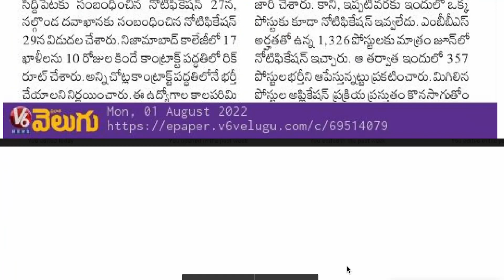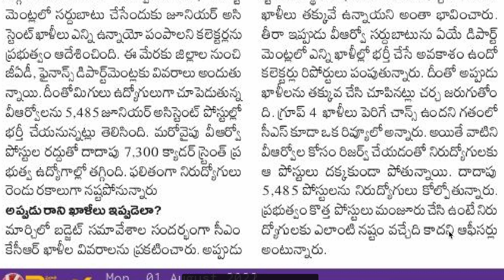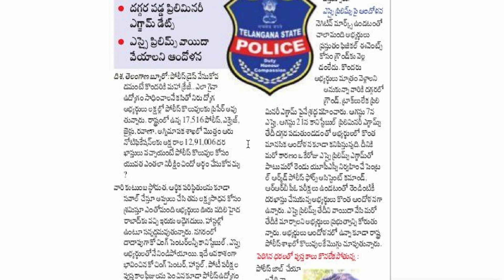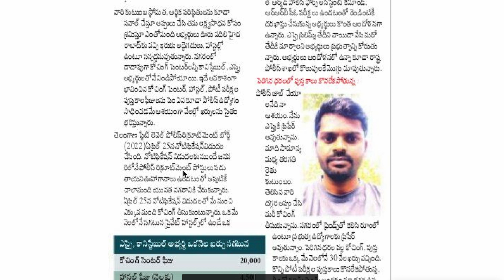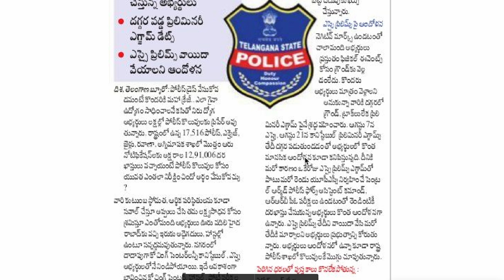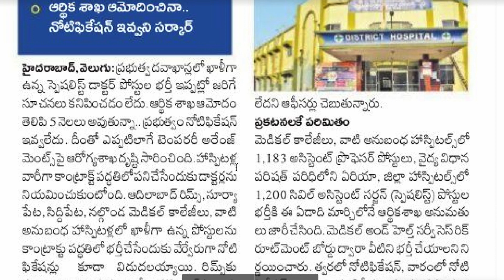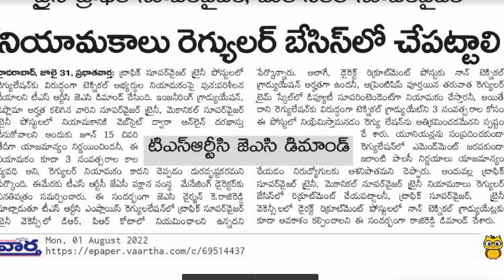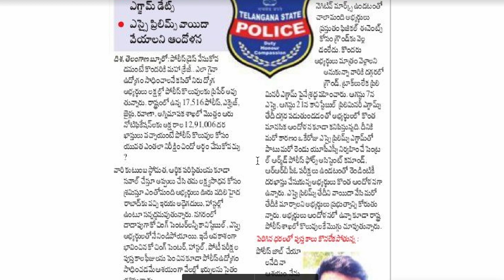👌గ్రూప్ 4 అప్డేట్| ఖాళీలపై కోత| టార్గెట్ పోలీస్ జాబ్స్| Tspsc, Tslprb job updates 2022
Hi.. ప్రస్తుతం మన యాప్ లో ఉద్యమ చరిత్ర 3000 టెస్ట్ సిరీస్, తెలంగాణ చరిత్ర 1500 bitsGroup 4 ఫుల్ వీడియో కోర్స్,Si & PC Full వీడియో క్లాసెస్ & కరెంట్ అఫైర్స్ పిడిఎఫ్ అందుబాటులో కలవు.. ఆప్ ని డౌన్లోడ్ చేసుకొని అవసరం ఉన్న అభ్యర్థులు తీసుకోగలరు 👇
💥Sj Tutorials App download 👇